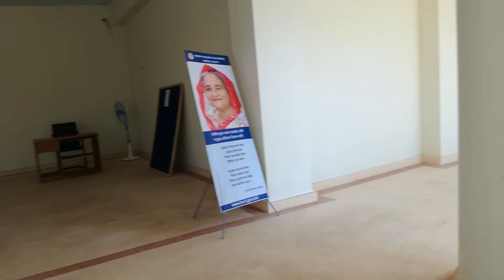A tour at Bangladesh Oceanographic Research Institute #1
A tour by foot at Bangladesh Oceanographic Research Institute located at Cox's Bazar.